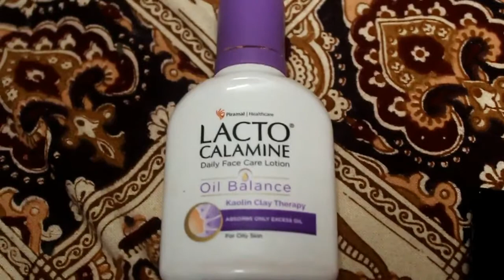Get Ready With Me (GRWM) | Ganesh Chaturthi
Hi guys,
Are you confused what look to do for this ganesh chaturthi??
Then you are at right place...